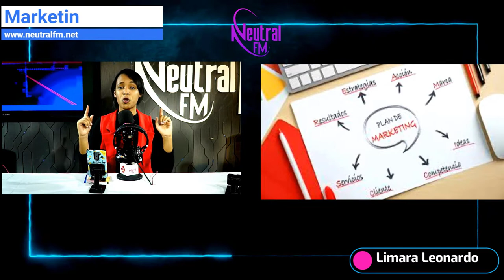¿Que Necesita tu Empresa? | Política Económica R.D.